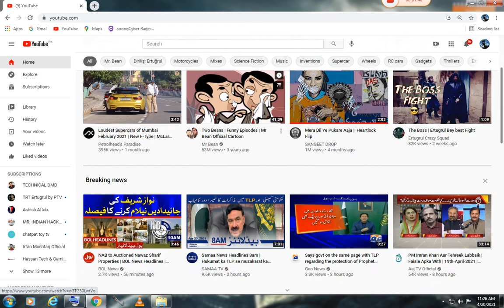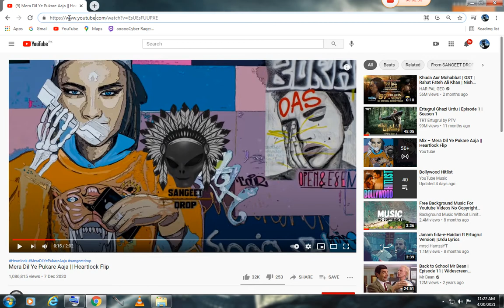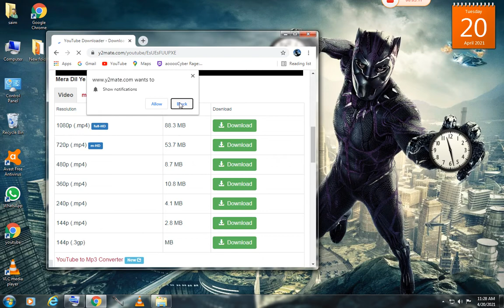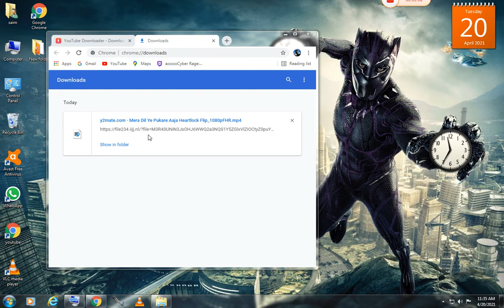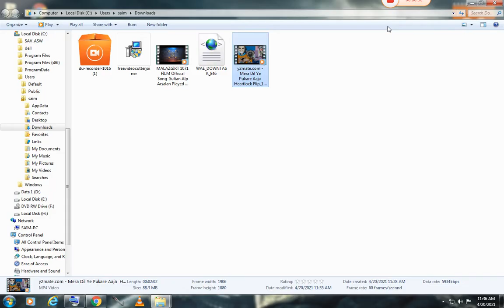How to download videos from YOUTUBE easily in pc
go to my channel and enjoy